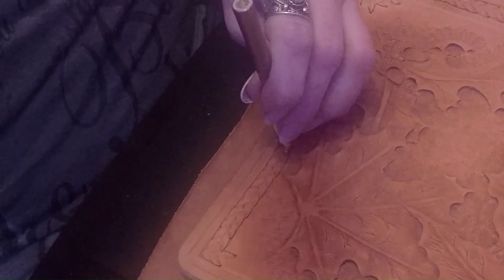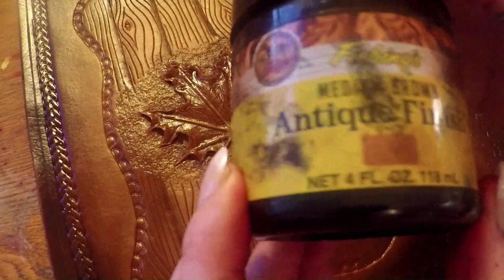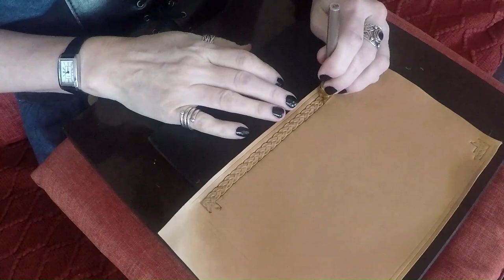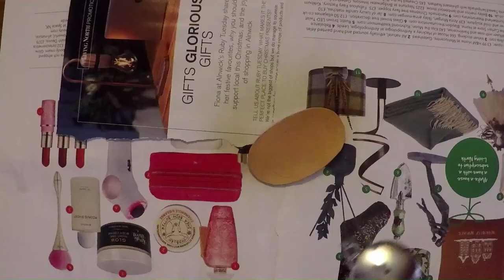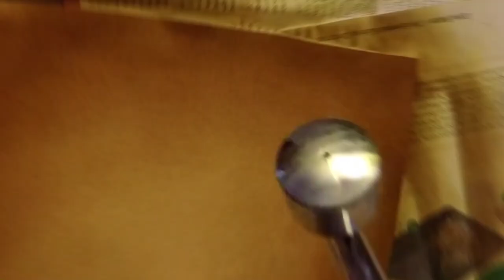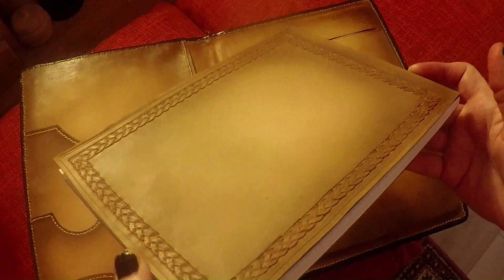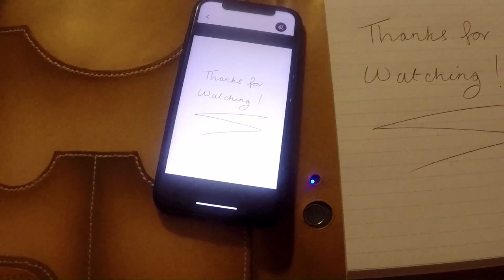Hand Made Leather Notebook Cover. Bamboo Slate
Journal cover. Hand made tooled and carved leather notebook cover for digital or general A5 notebook / journal.
Made with 2-3oz veg tan leather and calf skin for the lining and pockets.
Digital notebook cover.

Timestamps:
0:00 Start
0:19 Designing the cover
0:44 Cutting the design with swivel knife
1:12 Bevelling Leaves
1:38 Leaf Veiner
1:42 Pear Shader
1:48 Cutting out the strap/clasp
2:05 Staining the strap
2:30 Stamping borders with rope stamp
3:47 Lifting the leaves
5:16 Undercut Bevelling Leaves
6:00 Molding leather over digital notebook
6:25 Initial airbrushing of cover
7:00 Airbrushing lining
7:34 Sealing leaves
8:00 Airbrush shading cover
8:25 Adding button to strap
8:37 Waxing cover
9:25 Antiquing leaves
9:45 Gluing the strap
9:53 Stitching the strap
10:25 Stitching around the digital notebook
11:42 Making a leather front for the jotter
11:58 Making the pockets for the lining
12:30 Airbrushing the pockets and jotter cover
14:00 Waxing the pockets
14:25 Stitching the pockets
15:29 Stitching the cover
15:40 Sanding the edges
16:07 Burnishing the edges
16:25 Painting the edges
16:44 Final Waxing

All music on this channel composed, played and recorded by me for the videos.